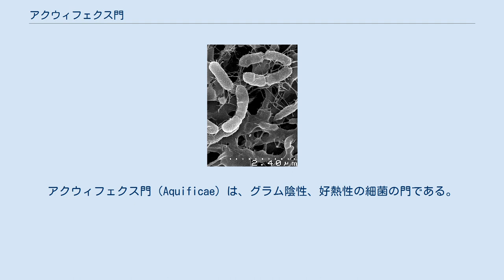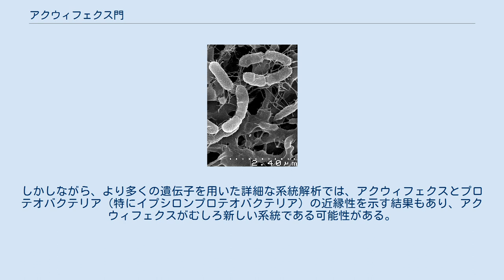アクウィフェクス門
アクウィフェクス門（Aquificae）は、グラム陰性、好熱性の細菌の門である。
温泉や海底火山近傍に生息し、水素を酸化して増殖することを特徴とする。
 典型的には好気的に水素を酸化し、二酸化炭素を唯一の炭素源とする化学合成独立栄養生物である。
還元的クエン酸回路を使用する。
この他に硫黄や亜ヒ酸を酸化する種や、嫌気条件で最終電子受容体に硫黄や窒素、硝酸塩を用いることもできるもの、稀だが有機物を利用する従属栄養性の種もいる。
グラム陰性で、形態は棒状の桿菌、一方の端または両端に鞭毛をもつものが多い。
 分布としては水素と酸素に富む中性～弱アルカリ性の熱水域に多く見られる。
温泉などである程度塊になっていると肉眼でも観察できる場合がある。
生育温度はおおむね60℃以上で、アクウィフェクス属は最高95℃で生育が可能。
これらアクウィフェクスの仲間は、古細菌（最高122°C）以外では、最も好熱性の生物群である。
 アクウィフェクス目の下位は現在3科に分けられている。
分類は分岐学に従って行われているため、性質の違いを表してはいない。
事実、各科に嫌気性のものや従属栄養性のものがばらばらに存在している。
 アクウィフェクスの系統樹内での位置付けは未確定である。
かつて、16S rRNA及び23S rRNA系統解析では、サーモトーガとともに最も深い分岐を示し、細菌の中でも特に好熱性が強いことから、しばしば生命の起源に最も近い生物として扱われた。
しかしながら、より多くの遺伝子を用いた詳細な系統解析では、アクウィフェクスとプロテオバクテリア（特にイプシロンプロテオバクテリア）の近縁性を示す結果もあり、アクウィフェクスがむしろ新しい系統である可能性がある。
サーモトーガとの近縁関係も確定していない。